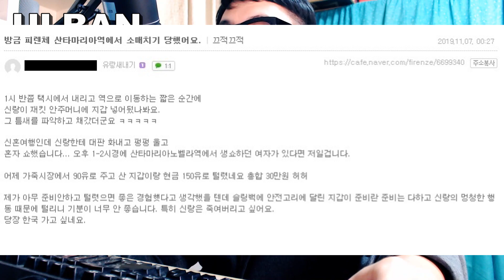신혼여행인데 신랑새끼 죽여버리고 싶어요 (Feat.냉정과 열정사이)